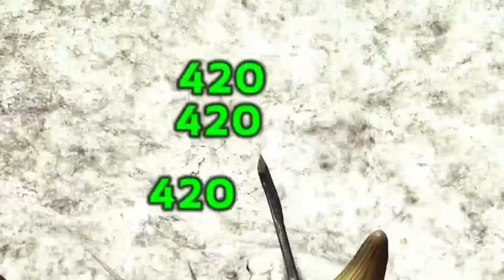I Spent 100 Days as a Necromancer And You Won't Believe What Happened!